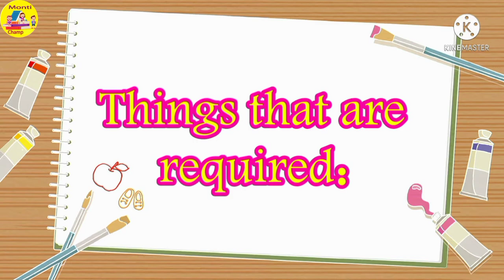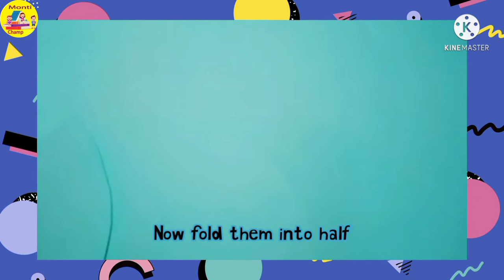How to make paper princess doll hanging| Monti Champs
Hi champs!
How do you do? Hope well! Let's make cute princess doll.

Learn with fun And be a MONTI CHAMPS!